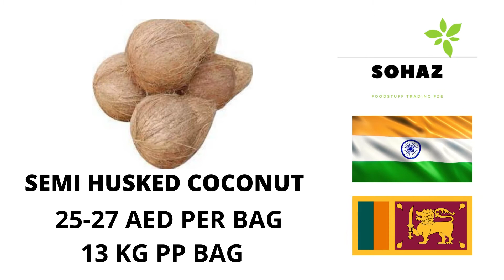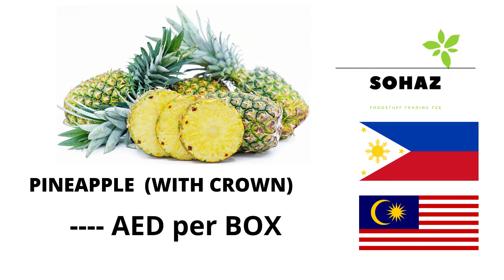UAE# Dubai Rates September 27, 2021, (Sohaz Foodstuff Trading FZE)